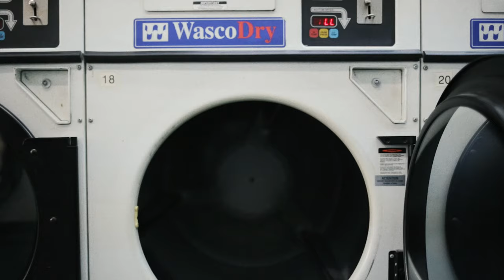Urban Planet x The Style Cat: A Shorts Story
Summer is right around the corner and that means shorts season!  See how I styled these 4 shorts, 4 ways:

SHORTS OUTFIT 1:
Rose Embroidered Baseball Cap
White Caged Tee
Black Denim Shortalls
Furry Slides

SHORTS OUTFIT 2:
Embroidered Roses Denim Shorts
Mesh Nude Criss Cross Crop Tee
Denim Choker
Cat Eye Sunglasses
Nude Wedge Heels

SHORTS OUTFIT 3:
Distressed Denim Shorts
Bad Hair Day Baseball Cap
White Bodysuit
White Plimsoll Sneakers
Pom Pom choker

SHORTS OUTFIT 4:
Walkthrough Short
Ribbed Knit Wrap Shirt
Clear Banded Sandals
Crossbody Bag
Choker
Mirrored Sunglasses

Shop the rest of these outfits on urban-planet.com
This video is in collaboration with Urban Planet.